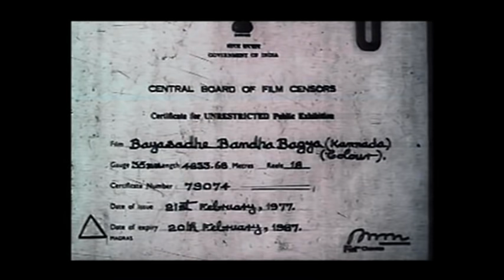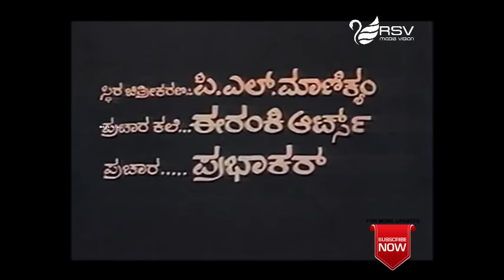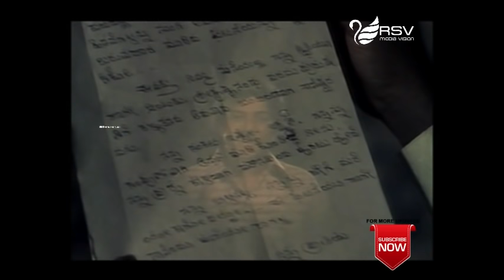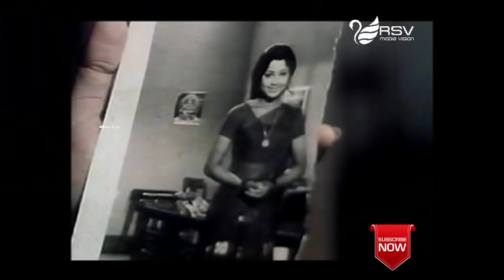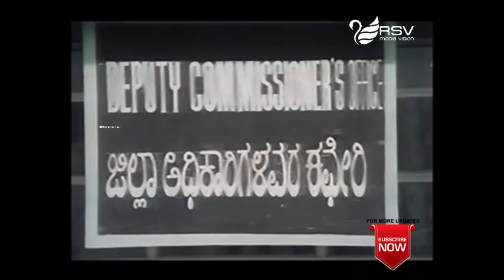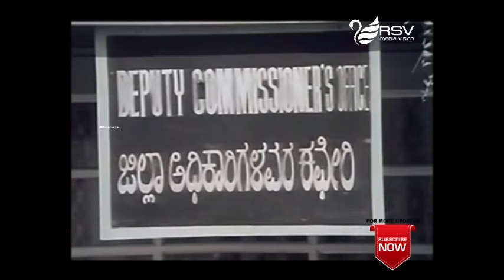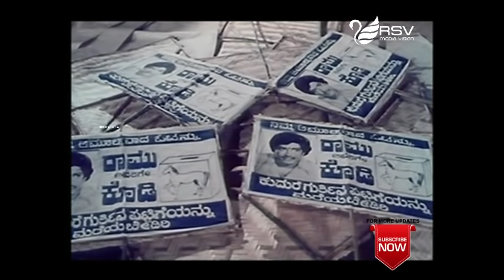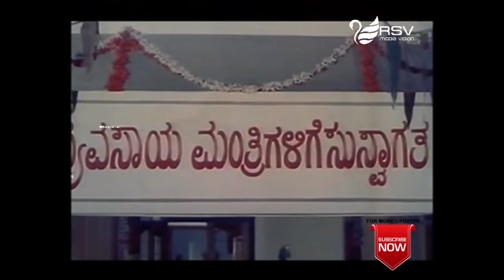Bayasade Banda Bhagya | Full Movies | Vishnuvardhan | Manjula | Family Movie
Watch  Vishnuvardhan, Manjula playing lead role from Bayasade Banda Bhagya . Also Starring Ramgopal, T N Balakrishna, Dinesh, Shivaram, Joker Shyam, Srilalitha, Indiradevi, Papamma in RSV Media Vision Full Movie Channel..!!!
• ೧೯೮೦ರ ದಶಕದಲ್ಲಿ ಕಿರುತೆರೆಯಲ್ಲಿ ಪ್ರಸಾರಗೊಂಡ ಶಂಕರ್ ನಾಗ್ ನಿರ್ದೇಶನದ ಜನಪ್ರಿಯ ಧಾರಾವಾಹಿ ಮಾಲ್ಗುಡಿ ಡೇಸ್ ಕಥೆಯೊಂದರಲ್ಲಿ (ರುಪೀಸ್ ಫಾರ್ಟಿ-ಫೈವ್ ಎ ಮಂತ್) ವಿಷ್ಣುವರ್ಧನ್ ನಟಿಸಿದ್ದರು
Film: BAYASADE BANDA BHAGYA
Starcast: VISHNUVARDHAN, MANJULA
Director: R RAMAMURTHY
Producer: R RAMA SESHAN
Banner: SRI RAMA ENTERPRISE
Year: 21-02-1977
Song s:
1. Mutthina Hanigalu
2. Preethisu Sameepisu
Singers : SPB,S,Janaki, Pbs
Lyrics : Chi Udayashankar